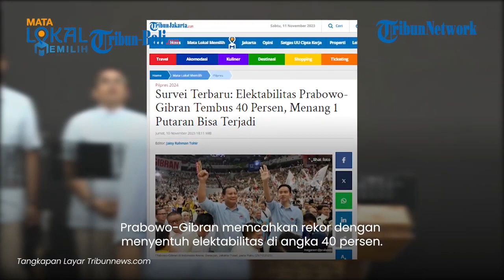Diterpa Berbagai Isu Miring, Elektabilitas Prabowo Gibran Tembus 40 Persen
Lembaga survei Poltracking Indonesia merilis hasil jajak pendapat terbarunya.

Hasil survei Poltracking Indonesia itu disampaikan oleh Direktur Eksekutif Poltracking Indonesia, Hanta Yuda pada Jumat (10/11).

(paw)